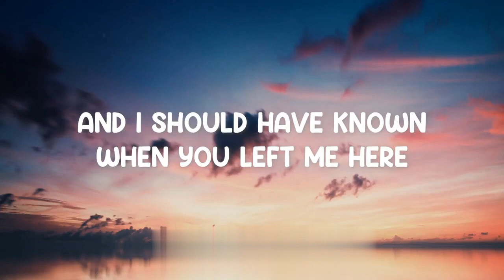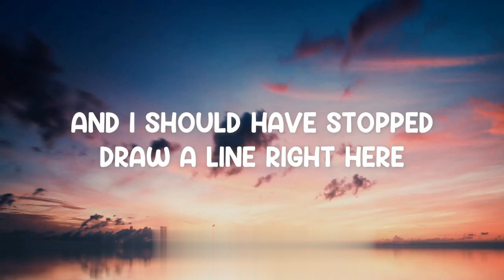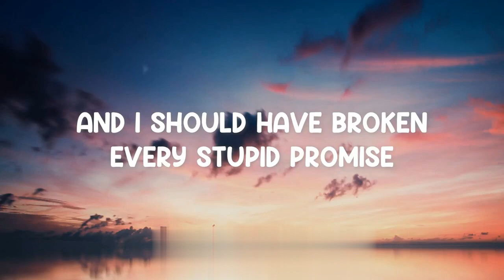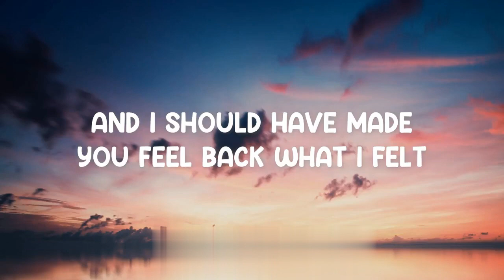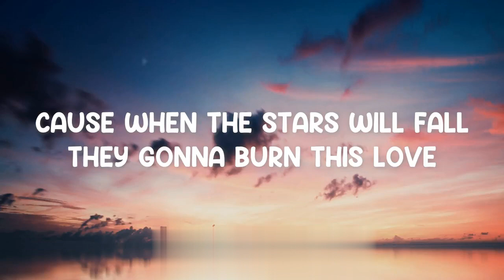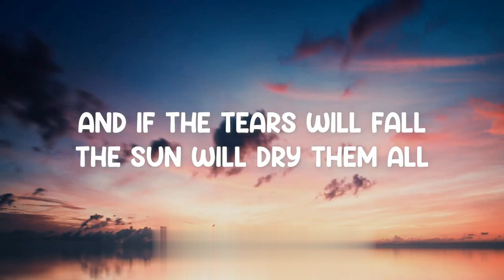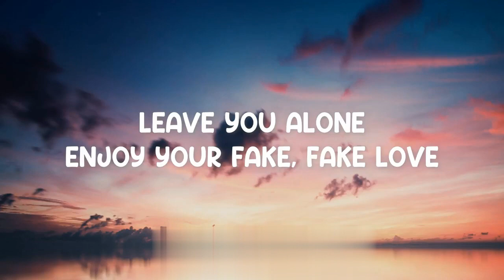Fake Love - Mae Rose (Lyrics)